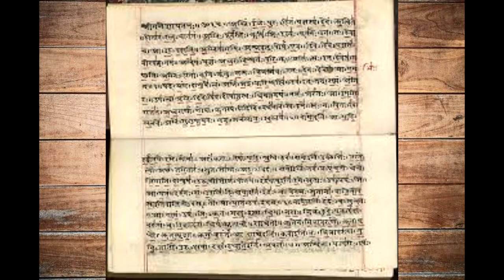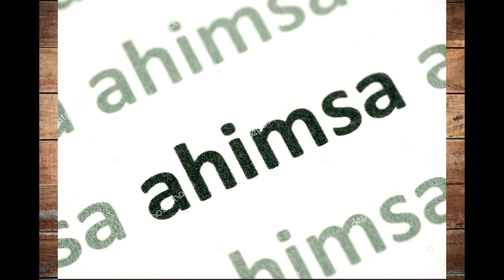A VACA É SAGRADA?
UM DOS ANIMAIS MAIS PACÍFICOS E MAIS EXPLORADOS NO MUNDO É A VACA. NA ÍNDIA ANTIGA ESSE ANIMAL ERA PROTEGIDO E RESPEITADO COMO UMA MÃE (O BOI, ANALOGAMENTE O PAI).